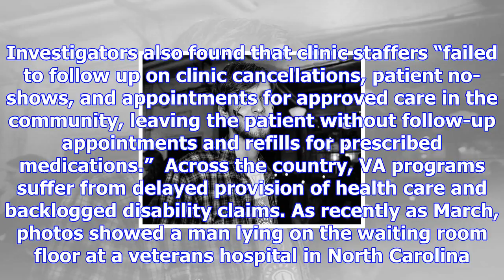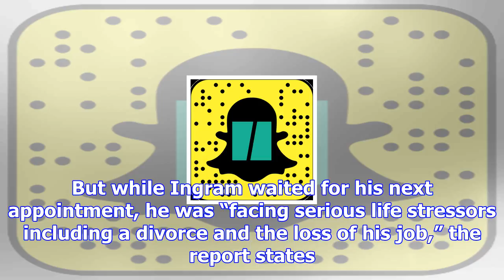Vet who sought va help was told to come back in 3 months. he killed himself instead.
Katarzyna Bialasiewicz via Getty Images 120 A veteran who had sought help from a Department of Veter...